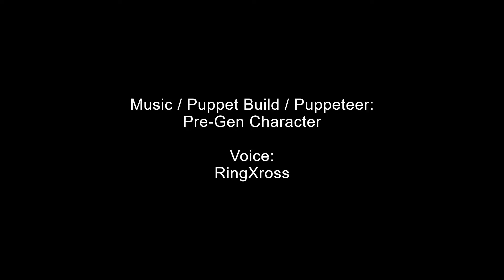Nobadi the Demilich on Expertise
Nobadi the Demilich is helping us with our fundraising efforts for the Children's Hospital of Richmond.